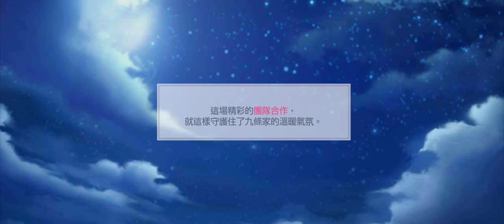募戀英雄 - 傳球！&達陣！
20210925